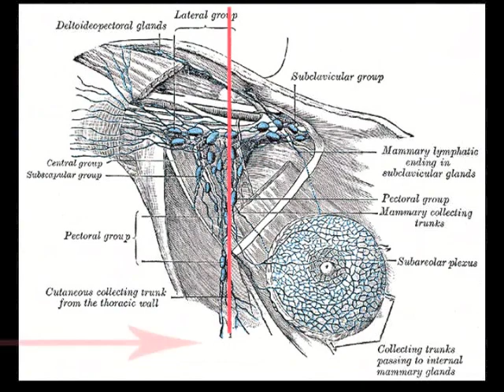Examination of the Axillary Lymph Nodes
Educational video for healthcare professionals and students demonstrating how to examine the lymph nodes in the axilla.